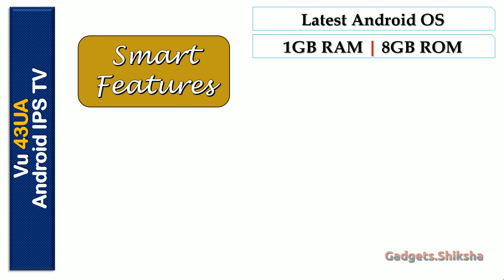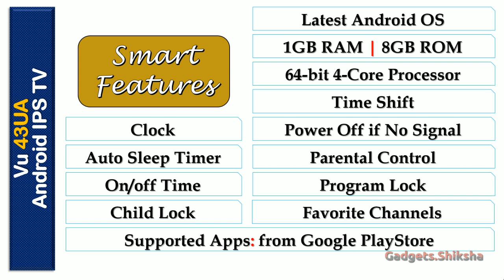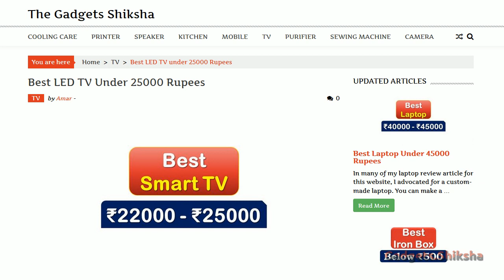30W Audio | Dolby + DTS | 43-Inch IPS Android TV under 25000 Rupees | Vu 43UA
The 43UA LED TV of the Vu brand is currently the best Smart TV under 25000 Rupees. It sports a 43-Inch Full HD Screen. Having it 30W audio system and Audio-Only mode double it as a speaker system as well.

Does it worth it? Should you buy it or not? This video presentation covers all the essential facts, features, and functions of the Vu 43VA smart TV.